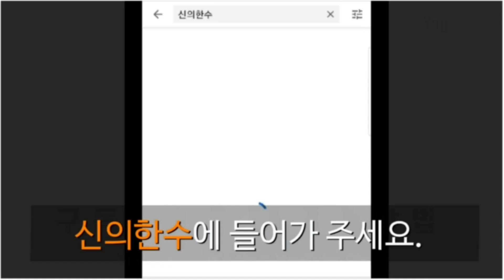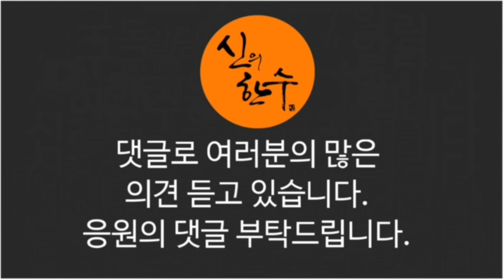이재명, 문재인 배신한다! (양영태 박사) / 신의한수